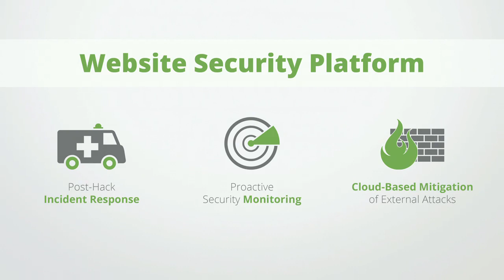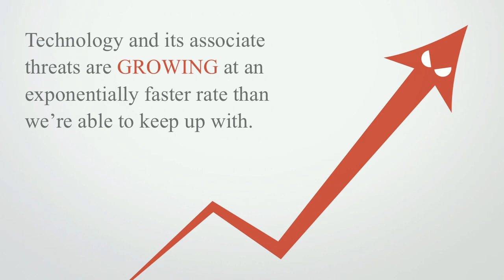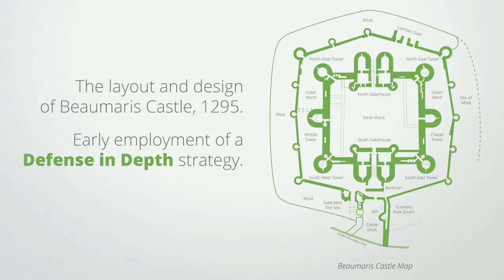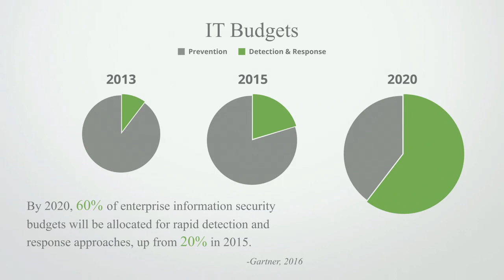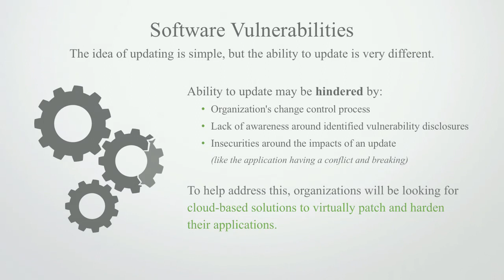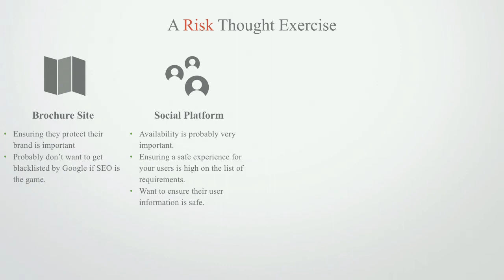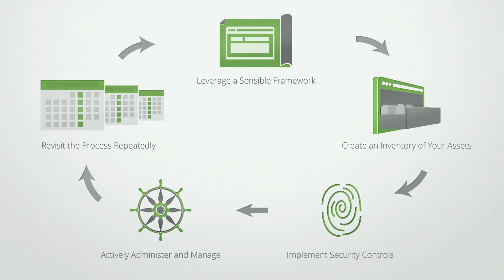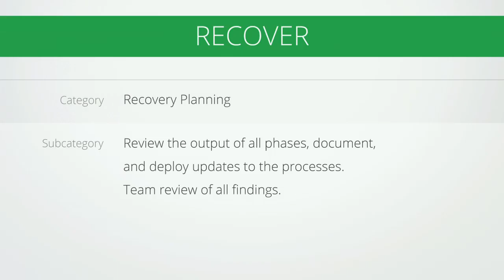DrupalCon Baltimore 2017: Security for Emerging Threats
With a constantly evolving threat landscape, it’s imperative that organizations think through the various security controls at their disposal. In this presentation, we’ll look back at various incidents in 2016, talk to what they mean to website owners, and talk to security technologies designed to help address tomorrow’s threats.